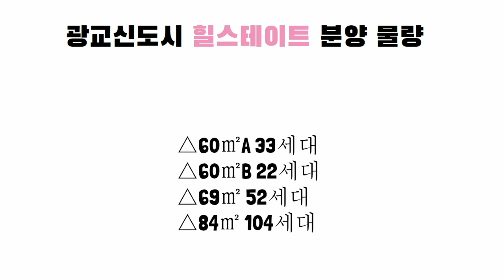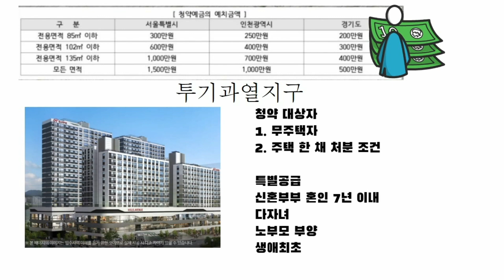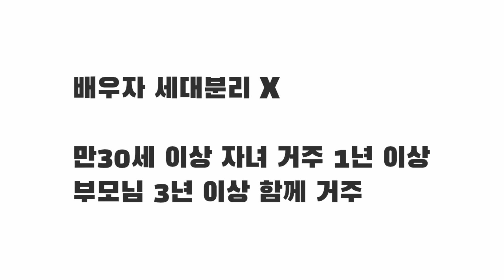광교신도시 C6 광교 중앙역 퍼스트 분양가상한제 청약가점제 전매제한 생애최초 특별공급 시세차익 단! 거주의무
광교신도시 힐스테이트 분양 소식 알아봅니다.
힐스테이트 광교 중앙역 퍼스트 단지는
경기도 수원 광교신도시
c6블록에 위치하고 있습니다.